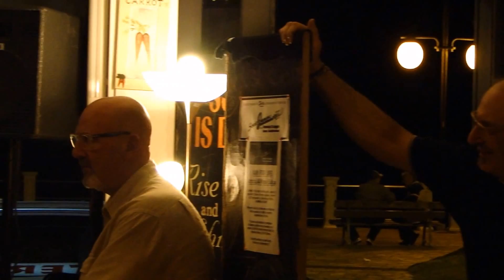Jam e ringraziamenti fine stagione alla Salsa di Andora